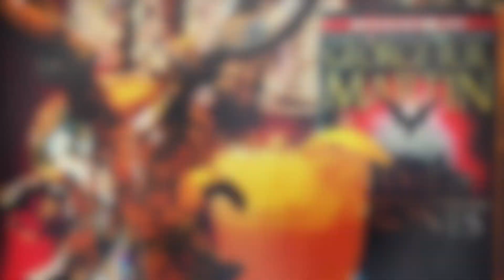Tipsy Nerds Game of Thrones Extra: Who Lives, Who Dies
The two Tipsy Nerds get ready for Episode 3, Season 8 of Game of Thrones, and speculate about who lives and who dies in the upcoming battle. Favorite fan theories, discussion of deep GoT lore, and already mourning some of our favorites we fear will soon be dead!